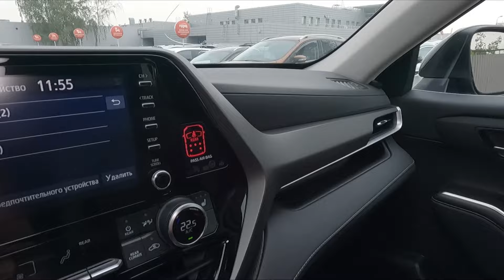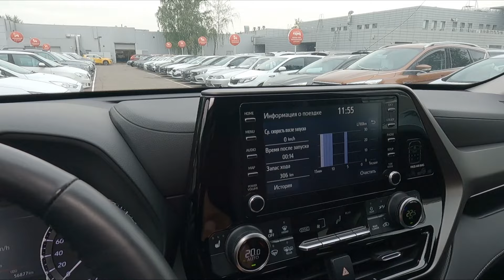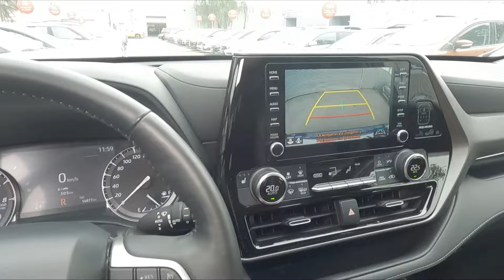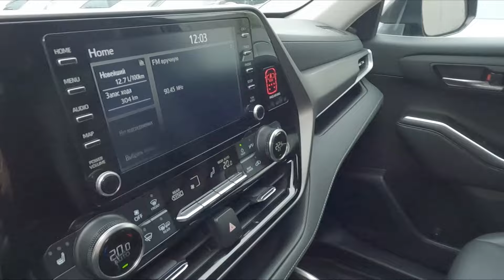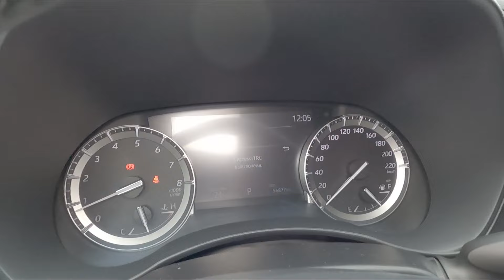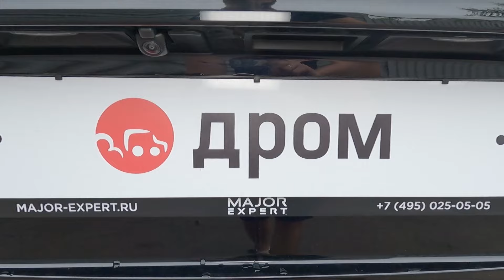Toyota Highlander - отзывы владельцев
Отзывы владельцев: Toyota Highlander, 4 поколение, XU70, 2019.
Все плюсы и минусы кроссовера Тойота Хайлендер, достоинства и недостатки вседорожника Тайота Хайлэндер.

00:00 — Что такое Тойота Хайлендер?
00:16 — Салон с элементами из прошлого века(((
01:14 — Устаревшая мультимедийка(((
01:54 — Большой, но неудобный багажник(((
03:00 — Не для оффроуда!!!
03:43 — Приятный дизайн!!!
04:57 — Щедрое оснащение!!!
05:36 — Большой салон!!!
06:46 — Удачные моторы)))
07:46 — Хорошая динамика)))
08:52 — Надежная управляемость!!!
09:26 — Все плюсы и достоинства Тойота Хайлендэр с пробегом
09:40 — Все минусы и недостатки бу Тойота Хэйлендэр
09:56 — Итоги!!!

Благодарим за помощь в съемках дилерский центр Major Expert Строгино. Автомобили в наличии: